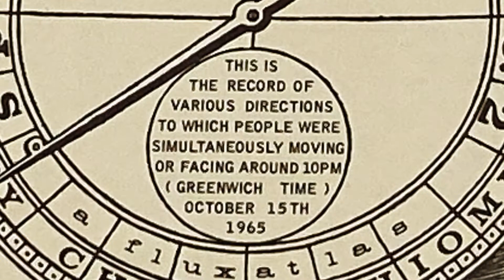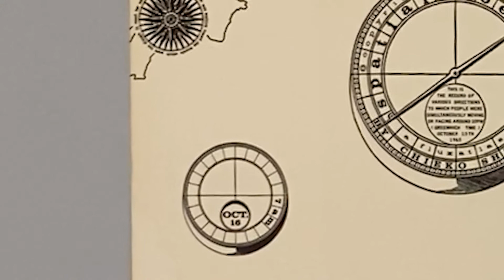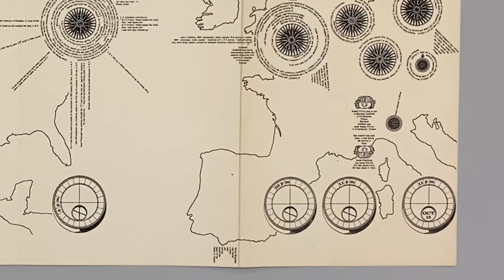塩見允枝子《Spatial Poem No.2 方向のイヴェント》1966年（うらわ美術館蔵）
Spatial Poem No.2   方向のイヴェント （1966年）
塩見允枝子
うらわ美術館蔵

Spatial Poem No.2　Direction Event   （1965/80）
Mieko Shiomi
Urawa Art Museum Collection

　1965年に塩見允枝子（1938-）は世界各地の人にイヴェントの招待状を送り、そのイヴェントを行った報告を送り返してもらうという≪Spatial Poem≫を思いつきます。最初の≪Spatial Poem No.1≫は地球にことばをコラージュしようというものでした。 続く≪Spatial Poem No.2≫はグリニッジ・タイムの午後10時にどんな方向を向いていたのかを報告してくださいという招待状でした。
 　56人から返信された報告を、ジョージ・マチューナスは海図の形をとってデザインし、≪A Fluxatlas≫として出版しました。